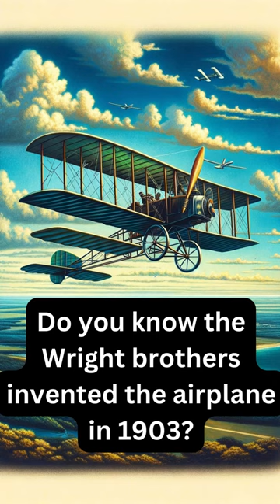Airplane facts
Dive into the high-flying world of aviation with our series of fact cards that soar beyond the clouds to bring you astonishing truths from the history and operation of airplanes. From the pioneering flight of the Wright brothers in 1903 to the marvels of modern engineering allowing planes to cruise at speeds over 500 miles per hour, each card is a gateway to a fascinating aspect of air travel. Discover why the colossal wingspan of the Stratolaunch sets records, how pilots rely on autopilot for much of their journey, and the intriguing reason behind pilots and co-pilots eating different meals. With more than 100,000 flights crisscrossing the skies daily, the world of aviation is bustling with stories of innovation, safety, and the human spirit’s desire to connect and explore. Our visually stunning fact cards are designed to captivate and educate, bringing the marvels of aviation into sharp, colorful focus. Fasten your seatbelts for an inspiring journey through the skies with each fact a testament to mankind's dream of flight.